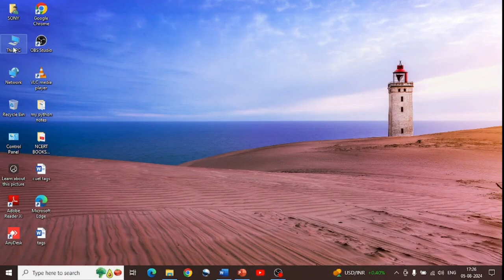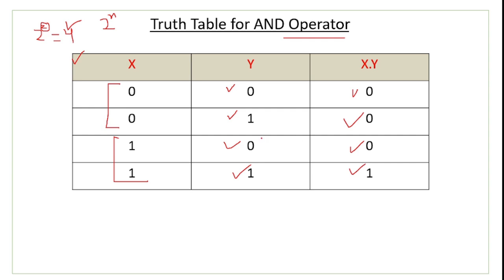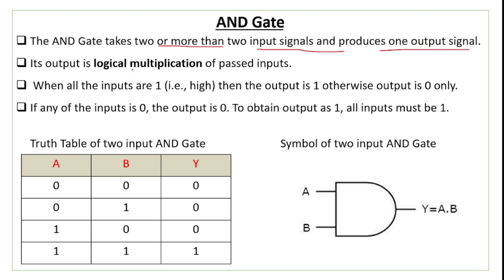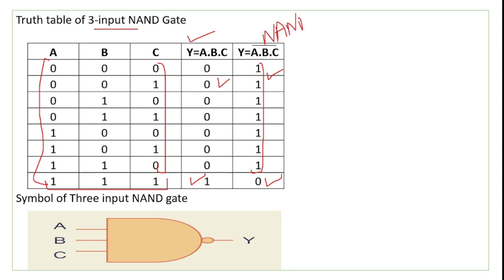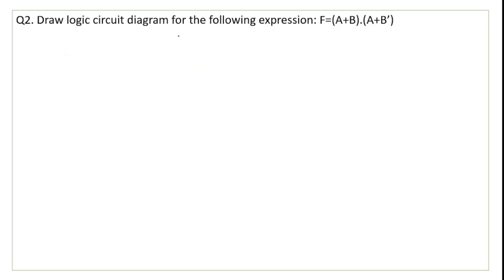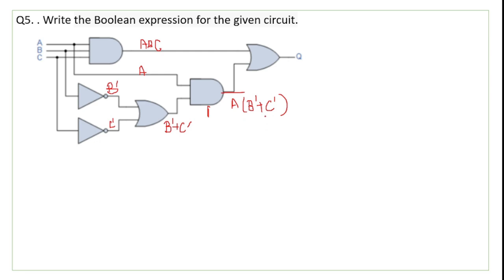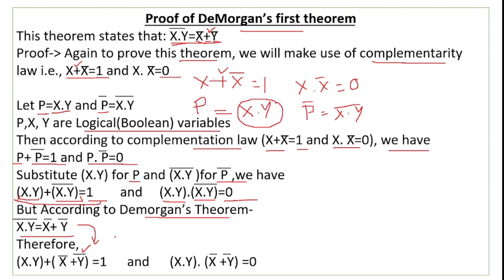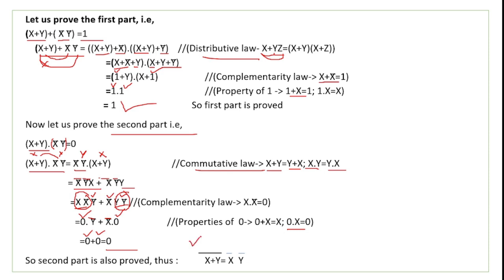Boolean Algebra One Shot Video | Boolean Logic One Shot Video | Boolean Logic Explained in Hindi